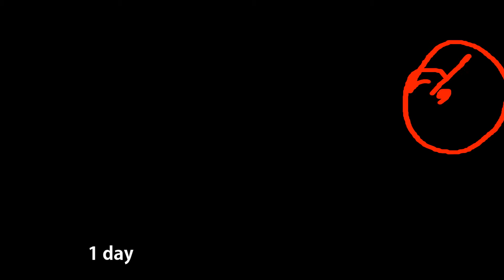e Lin -〈跨越紅線〉Crossed The Red Line (Offical M/V)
曲/編曲/詞/影編  林易 e Lin original music
爸爸給我劃了一條行為的警告線，他說我只要跨過這條線，他就一定跟我翻臉，我把它稱為紅線，我太容易跨過這條線了，從此之後，我就常常被爸爸＠＃＄％＃．．．．．
Daddy drew a behavior line, he said if I cross it, he's gonna get mad, I call it a "red line". It's too easy for me to cross it, after that, I'm sometimes "spoken" by my dad...